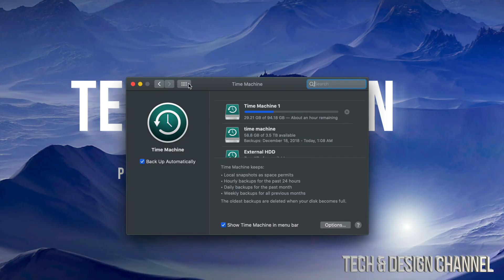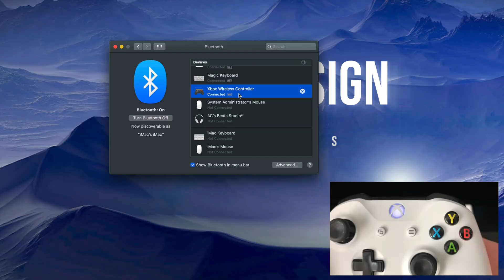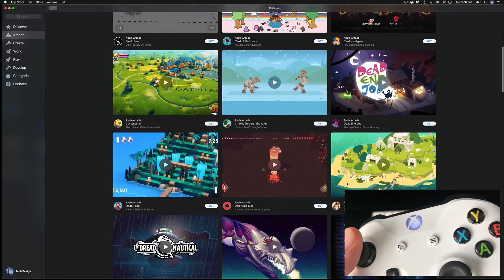How to Connect Xbox One Controller to Mac | MacBook, iMac, Mac mini, Mac Pro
Sync/Pair Xbox Controller to Mac wireless